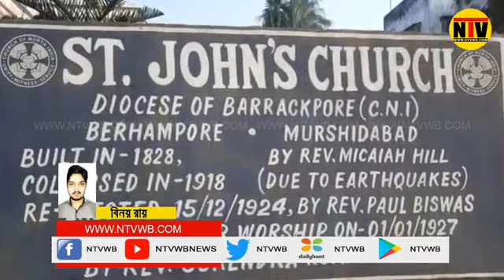বড়দিনের সকালে চার্চে চার্চে প্রার্থনা বহরমপুরে